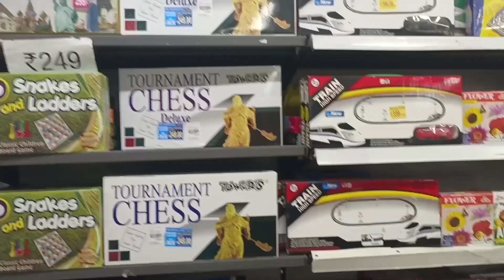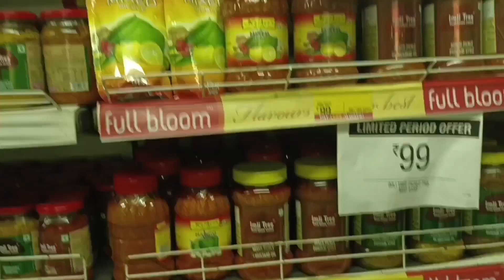Vishal Mega Mart in Anantapur||విశాల్ మెగా మార్ట్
Body of water - track tribe